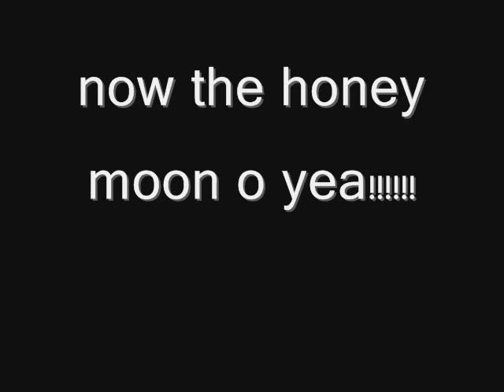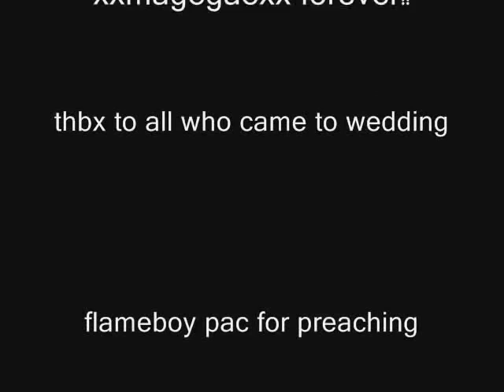runescape wedding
i get married lol if oyu liek subsribe plz